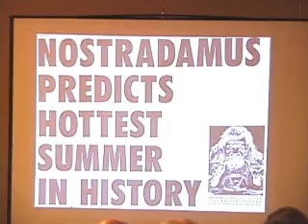Stanford Faculty Headliners at AAAS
Put the names and faces together of Stanford faculty at the annual meeting of the American Association for the Advancement of Science (AAAS) billed as the largest general scientific society in the world.  The Feb.15-19 meeting in San Francisco is an extravaganza of science and technology.